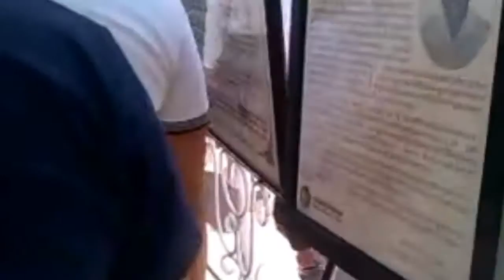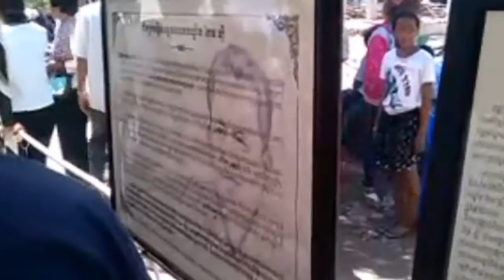kem ley song